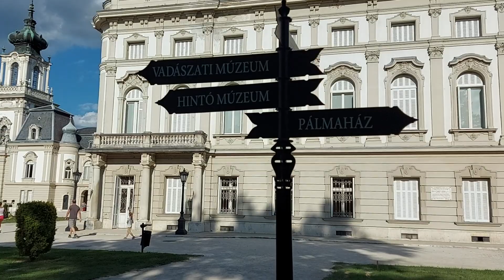Festetics György kastély, Keszthely. 2021.08.18. Full HD-video